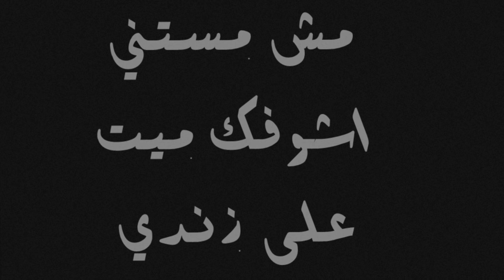"Shmal" Ostaz samm FT Suhaib gharabeh & Three LB | "الاستاذ سام- "شمال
شمال" الاغنيه قويه واثق انها بالمستوى المطلوب ,من الناحيه الفينه تدمج عدد من الاساليب "
انتاج موسيقي :- الاستاذ سام
توزيع :- جوزيف ديمرجيان
هندسة صوت :-  زيد علان
فيديو :- سيف الحسين